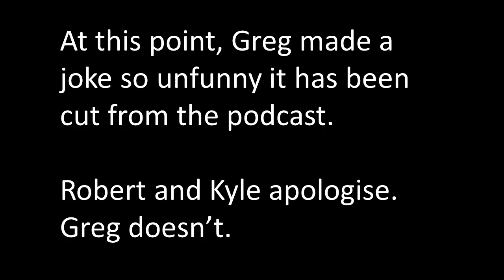Ep 44. The Transfer Window Slams Shut and Celtic win another Old Firm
This week, Robert has been phoning Super Scoreboard again after Rangers' shambolic Old Firm performance: hear all the reaction from the boys. The transfer window has also closed and the boys look back over the window and discuss some of the players they think could have the biggest impact on the Premier League in England. Robert is in charge of the transfer game this week, plus the return of a Robert/Kyle musical duet and the usual predictions.